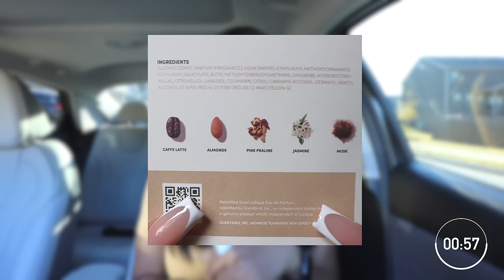welcoming fall with open arms | days in autumn, getting in the fall spirit, new pick-ups | vlog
| socials |
age | 20
ethnicity | Ethiopian & Jamaican